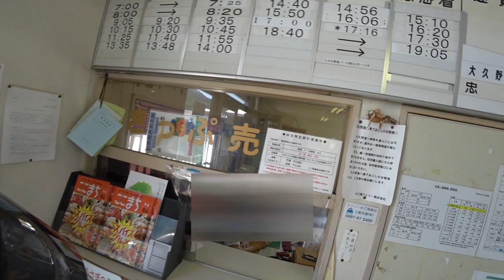大三島橋~ヒャッホー坂~盛港(愛媛県今治市)「しまなみ海道複路」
1:52大三島橋
16:22ヒャッホー坂
しまなみ海道で四国に渡り、とんぼ返りで帰路につきました
暑さの為なのか、疲労感がMAXだったので、大三島の盛港(愛媛県今治市)から忠海港(広島県竹原市)までフェリーで渡ることにしましたが、
時間に余裕があったので、大三島橋から盛港へは普段の逆方向(遠回り)のルートで向かいました
「ヒャッホー坂」を通ったのは４年振り位です